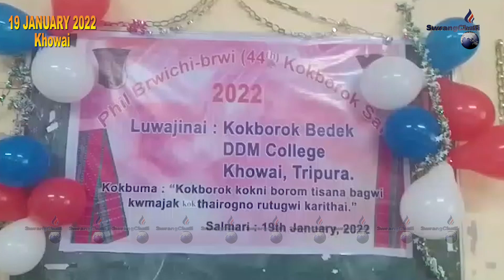II 44TH KOKBOROK HAPHANG BAI GOSIWI NAJAKMA SAL PALAIKHA II Dasaratha Deb Memorial College II